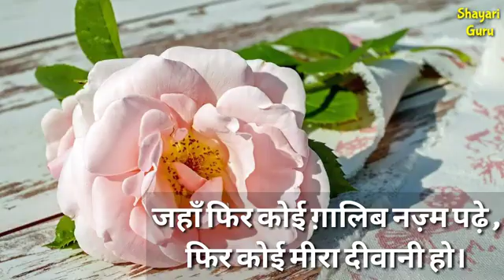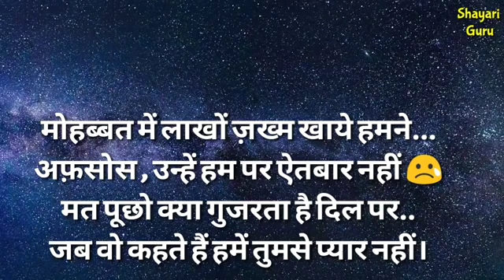2022 ki new shayari pyar wali mast shayari pyari wali shayari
2022 ki shayari pyar wali new shayari Sharif Bahraich jila